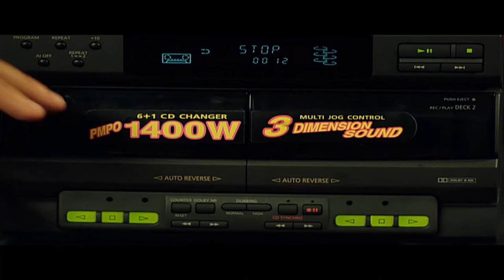هدية عملت أغرب حاجة علشان تطفش المزه الأجنبية من الكبير هتموت من الضحك 😂🤣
الكبير أوي مسلسل تليفزيوني مصري كوميدي بطولة أحمد مكي ودنيا سمير غانم وهشام إسماعيل ومحمد شاهين ومحمد سلام ومن إخراج إسلام خيري وأحمد الجندي وهشام فتحي.
تدور أحداث المسلسل حول عمدة قرية «المزاريطة»، الذي تزوّج من امرأة أمريكية وأنجب منها ثلاثة توأم؛ أحدهما تربى في الصعيد، والآخر في أمريكا، والآخر في القاهرة وتحدث مواقف كوميدية ومفارقات بين الأخوان الثلاثة عندما يلتقيا ويتنافسا على العمودية خلفا لوالدهما ويجسد مكي الأدوار الاربعة الأب والإخوان الثلاثة (الكبير وجوني وحزلقوم). يتفق الأخوان الثلاثة على إقامة انتخابات للعمودية، ويحاول كلا منها استمالة أهل القرية، ولكن في النهاية يفوز جوني في الانتخابات باكتساح.
ضيوف الشرف
يشترك في المسلسل العديد من ضيوف الشرف وهم:
• نيكول سابا
•  فاطمة عيد
•  ليلى عز العرب
•  غسان مطر
•  محمد لطفي
• خالد الغندور
• سمير غانم
• باسم يوسف
• أيمن قنديل
• عماد بعرور
• رزان مغربي
• جميل برسوم
• مشيرة إسماعيل
• لطفي لبيب
• أمجد عابد
• حسين الإمام
• بدرية طلبة
• أحمد التهامي
• محمد علي رزق
• محمد عبدالرحمن
الجزء الأول
طاقم التمثيل
• أحمد مكي: الكبير - الكبير أوي - جوني - الكبير جدا
• دنيا سمير غانم: هدية
• محمد شاهين: توماس
• هشام إسماعيل: فزاع
• سعيد طرابيك: جابر
• محمد سلام: هجرس
• روان عاطف: آشلي
• بيومي فؤاد: الدكتور ربيع
• حسين حجاج: أشرف
• حمادة صميدة
فريق العمل
• إخراج: إسلام خيري
• فكرة: أحمد مكي
• سيناريو وحوار: مصطفى صقر، محمد عز الدين، تامر نادي
• موسيقى تصويرية: عمرو إسماعيل
• مونتاج: وائل فرج
• مدير التصوير: أيمن أبو المكارم
• إنتاج: تريلر بيكتشرز للإنتاج الفني والتوزيع، شركة آد لاين، بيرد آي
• توزيع: شركة آد لاين